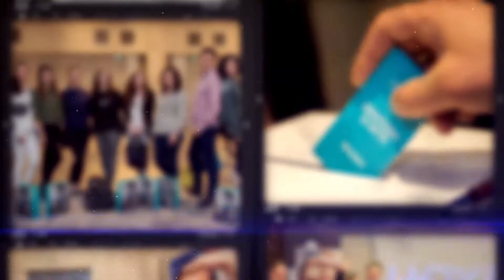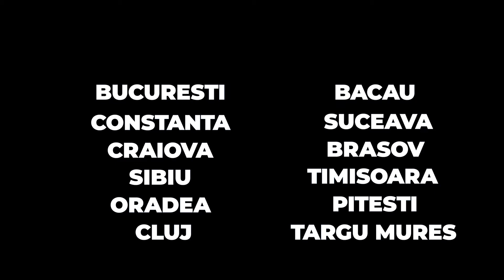Roadshow Slideshow Animation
Slideshow Animation